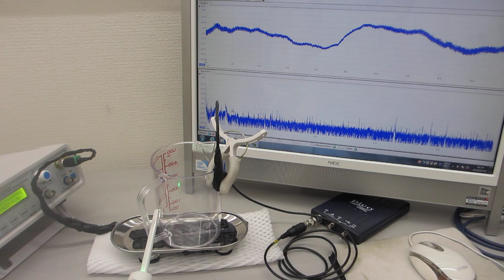オリジナル超音波プローブによる超音波の伝搬制御実験（超音波システム研究所）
この動画は、オリジナル超音波プローブによる超音波の伝搬制御実験の様子です

１）振動モードの検出（自己相関の変化）
２）非線形現象の検出（バイスペクトルの変化）
３）応答特性の検出（インパルス応答の解析）
４）相互作用の検出（パワー寄与率の解析）

　autcor：自己相関の解析関数
　bispec：バイスペクトルの解析関数
　mulmar：インパルス応答の解析関数
　mulnos：パワー寄与率の解析関数

参考